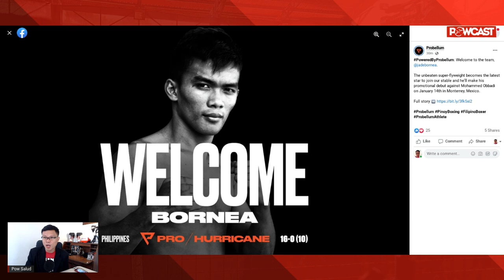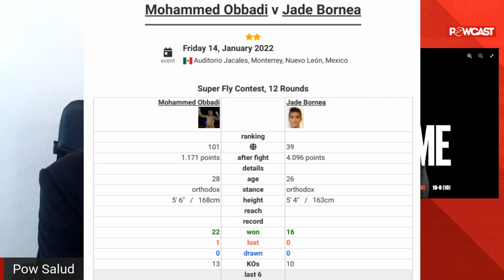Breaking! JADE BORNEA SIGNS WITH PROBELLUM! CONGRATS NATIN!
inquiry(at)powcast.net